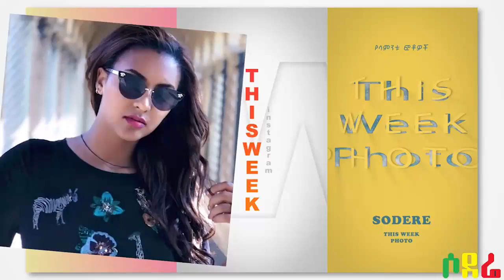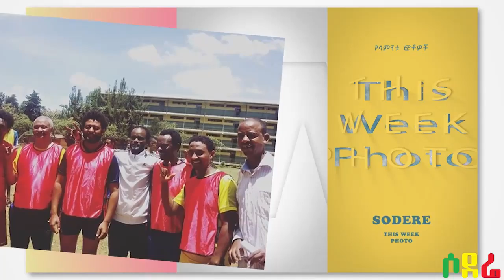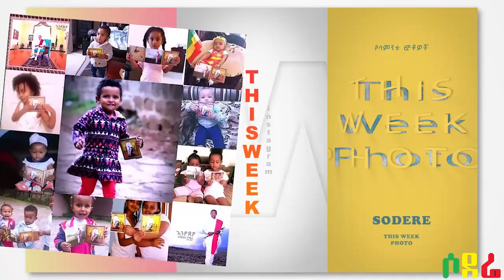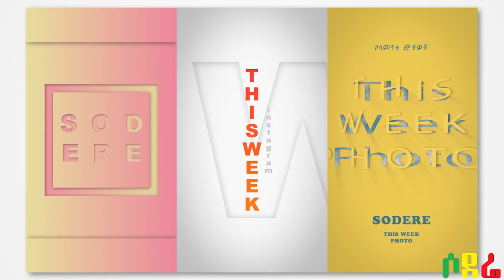Addis Ethiopia Entertainment News May 8, 2018